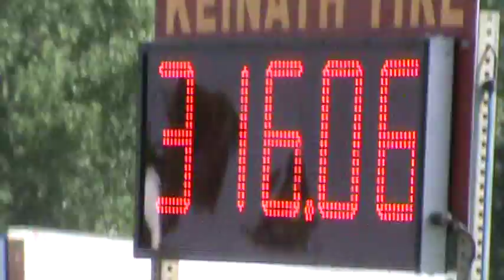Troy Kosiba Shiawasse truck pull 2011 first place